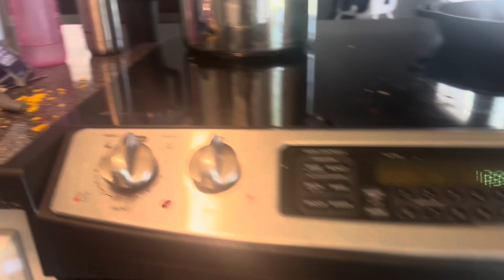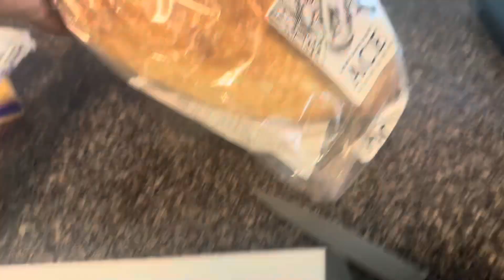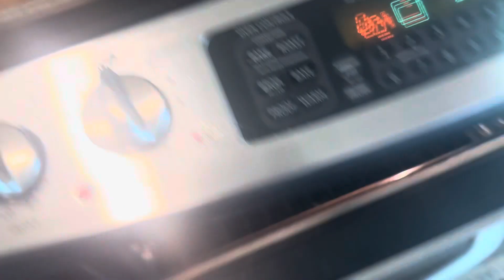Mini ￼Vlog• Made my famous lasagna for my family